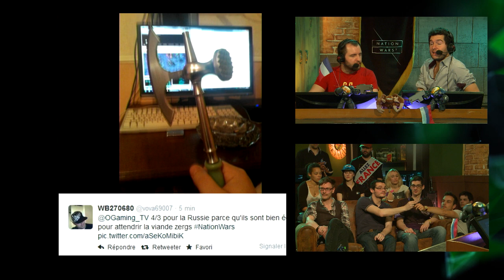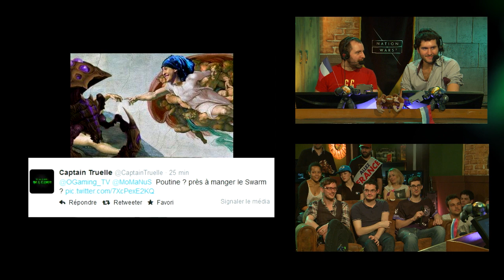Nation Wars II - 1/4 de finale - France vs Russie - Map 1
Woualleeeeeeeeeeez ! Dernier BO de ces 1/4 de finale, on termine avec du gros, du lourd, de la fat rencontre : France contre Russie !
Pour cette première map, notre Protoss Lilbow affronte le Zerg russe sLivko !

Rendez possible les 1/2 finales et la finale des Nation Wars II au Trianon de Paris le 26 juillet